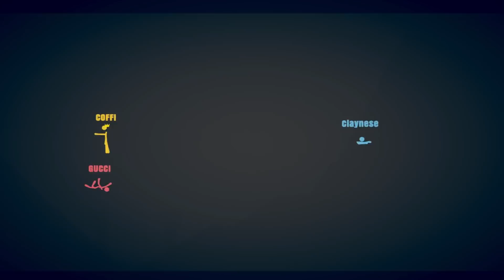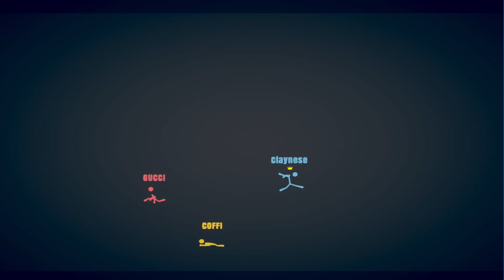БЕГИ, ЭТО ЛОВУШКА! ШАНС 00.1% НА СПАСЕНИЕ ОТ МНОГОТОННЫХ БОМБ С ШИПАМИ В STICK FIGHT 2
Играем в игру Stick Fight The Game. В ней нам предстоит сражаться против друзей, драться, прыгать и использовать пушки, которые падают с верху. Угар, приколы и эпик!